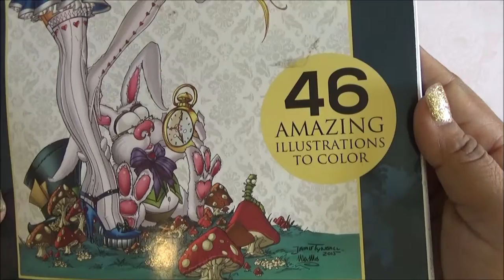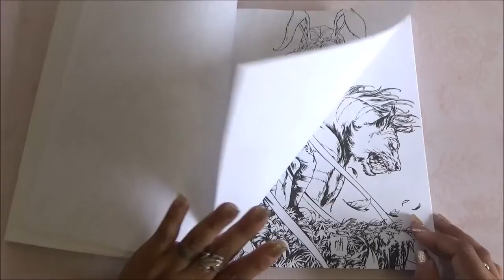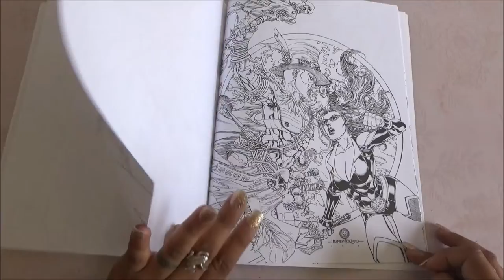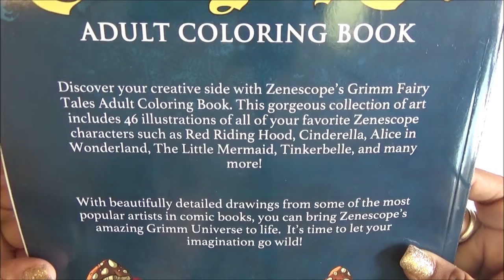Coloring Book Flip Through - Grimm Fairy Tales Coloring Book